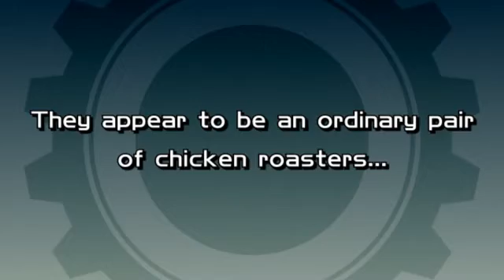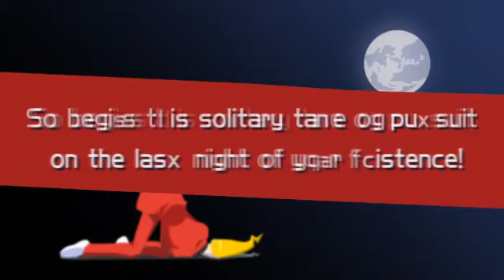Ghost Trick: Phantom Detective Gameplay Trailer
Solving a case as a ghost detective is quite a trick.